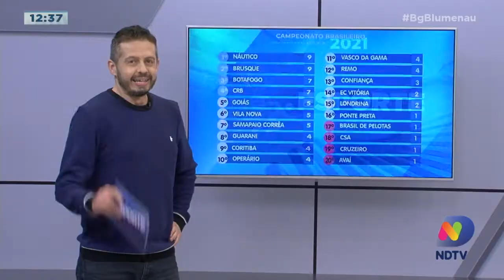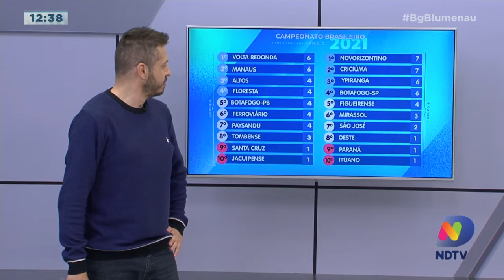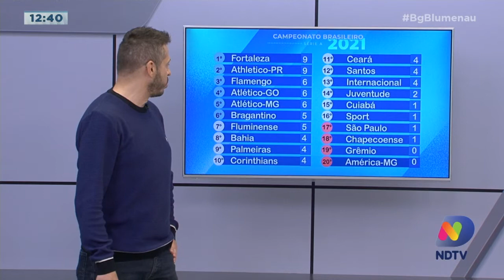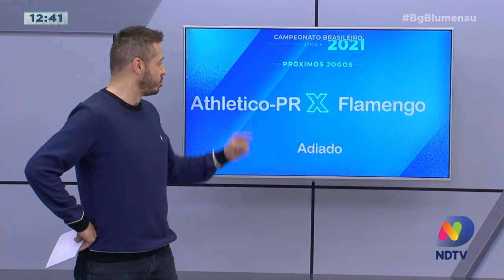Saiba tudo que aconteceu no futebol brasileiro durante o final de semana